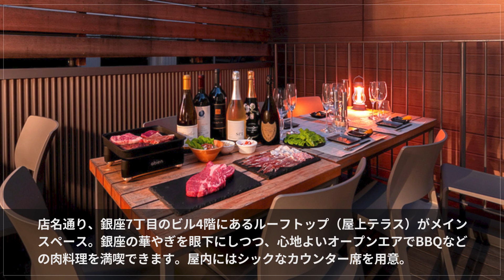Roof top bar 69 銀座【銀座】 ワインバー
銀座の隠れテラス席で贅沢なBBQを！極上肉・銘醸ワインが心躍る食の冒険に誘う

「銀座の夜空のもとBBQを楽しむ」。こんな贅沢を厳選肉とワイン、気取りのない雰囲気で叶えてくれるのがワイン＆ミートバー【Roof top bar 69 銀座】。ビルの4階に広がる屋上にテラス席があり、街の華やぎを眼下に、BBQなどの肉料理、キャビアなどの高級食材を使った独自の皿を楽しめます。メイン食材は熊本産「和王」やその時季の厳選肉。食べ歩きが好きな店主の津田氏が食を通して絆を紡いだ、各地の生産者から届く逸品食材も豊富です。店主がワイン卸を営むため、フランスとカリフォルニアを中心とするワインの品揃えも格別。ゲストごとに料理をカスタマイズするスタイルも評判で、食の宝箱を旅するような、新しい食体験に出合えます！

00:00 お店概要
00:07 お店のこだわり
00:28 お店のおすすめメニュー
00:55 お店のこだわり